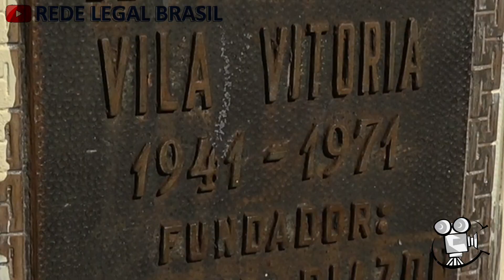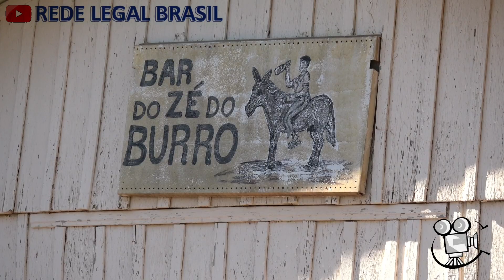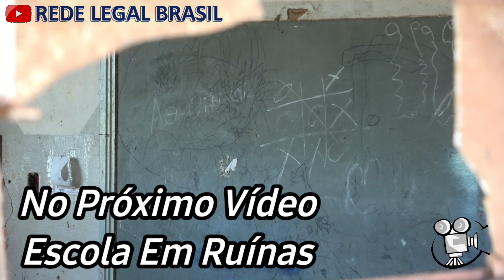Vila Vitória Em Sabáudia - PR @REDE.LEGAL.BRASIL 06/05/2024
06/05/2024 Comunidade Vila Vitória Em Sabáudia-PR @REDE.LEGAL.BRASIL